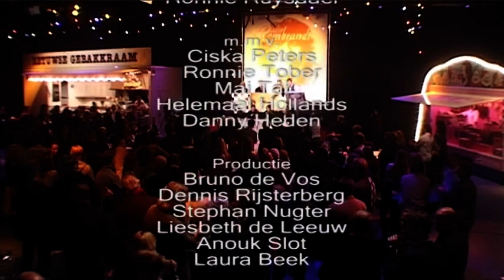Uitreiking Orginele Rembrandt 2008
Vanuit Studio Cé in Almere een kort verslag van de uitreikingen van de Orginele Rembrandts namens Stichting Nederlandse Muziek. Het start met een optreden van Ronnie Tober en Ciska Peters die voor het laatst op het podium hun single Op de Kermis zingen.